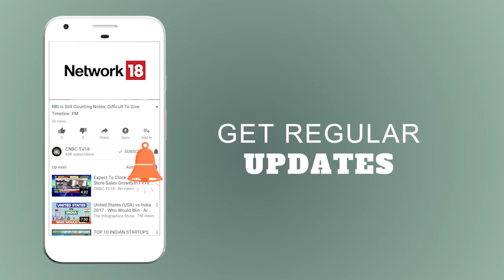Tuticorin Sterlite Copper CEO Breaks His Silence (Exclusive Interview) | CNBC TV18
Breaking its two-month-long silence since the Tuticorin shootings on May 22, Vedanta-owned Sterlite Copper lashed out at the Tamil Nadu Pollution Control Board (TNPCB), and cast aspersions on the state’s present-day investment appeal. Sterlite Copper CEO P Ramnath referred to the Supreme Court ruling in 2013,which levied a 100-crore-rupee fine on the company while allowing it to function, as absolution of wrongdoing. “The Supreme Court clearly said there may have been some deviations as per the NEERI (National Environmental Engineering Research Institute) report, but these deviations are not so serious that they can’t be rectified,” said Ramnath.